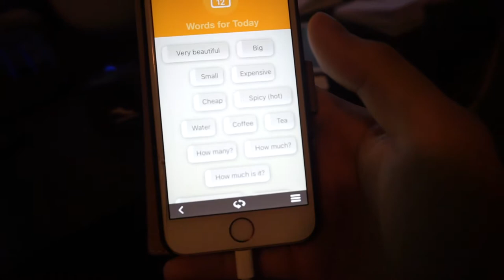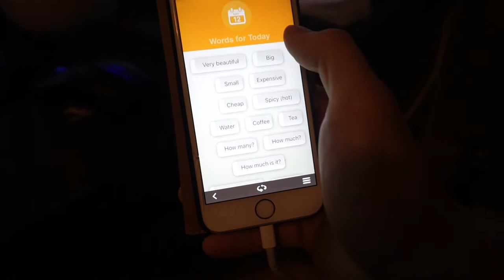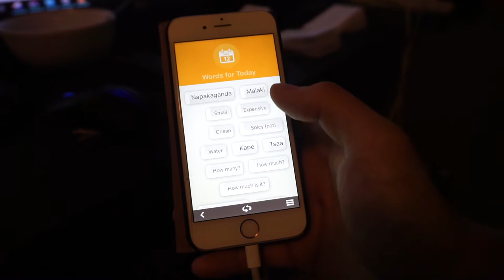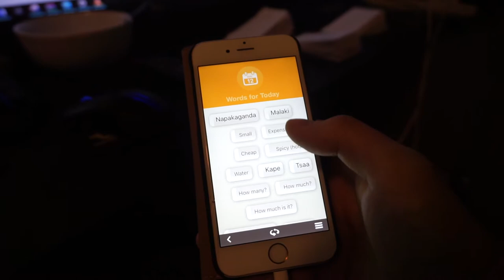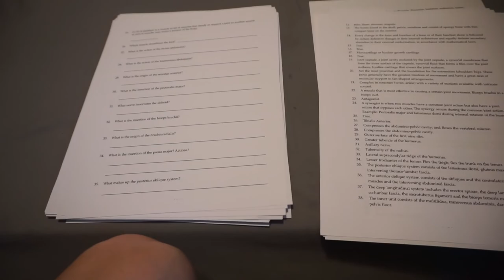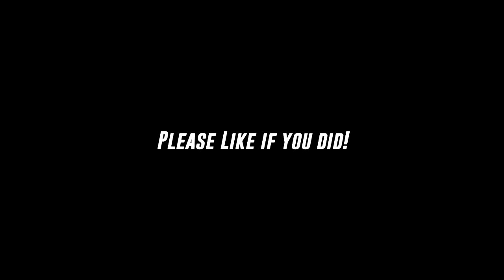12 DAYS OUT - NEW LOW WEIGHT - 19 YEARS OLD